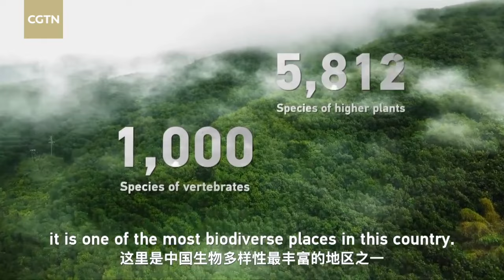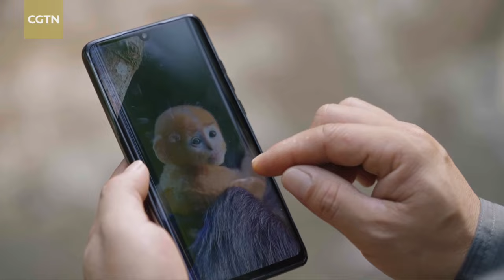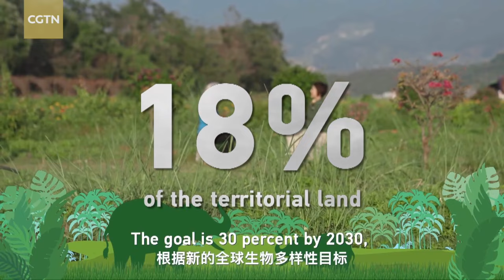The Heartbeat of China: Out in China's wilds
China's biodiversity is best witnessed up close. CGTN Host Tian Wei and UNDP's China Representative Beate Trankmann went on an expedition in the Dehong Dai and Jingpo Autonomous Prefecture in Yunnan Province, where one in 10 terrestrial and aquatic animals in China can be found. After their close encounters with the wild kind at the nature reserve, Trankmann says China's efforts to protect biodiversity have paid off. The country has gotten better at conserving valuable ecosystems through the years. Tune in to World Insight's special program "The Heartbeat of China: Out in China's Wilds."